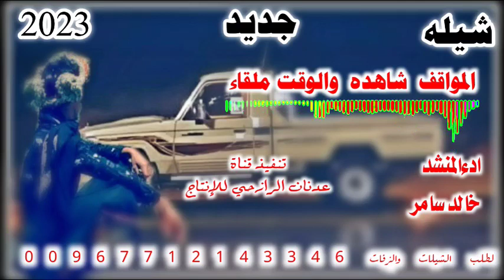شيله رازحي الموافق شاهده والوقت ملقاء حصري ادءالمنشد خالد سامر 2023 لايك وشتراك لاهنتو